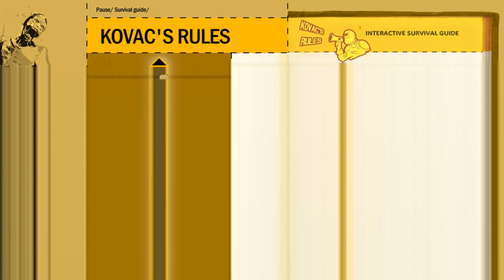How To Survive - Gameplay 10